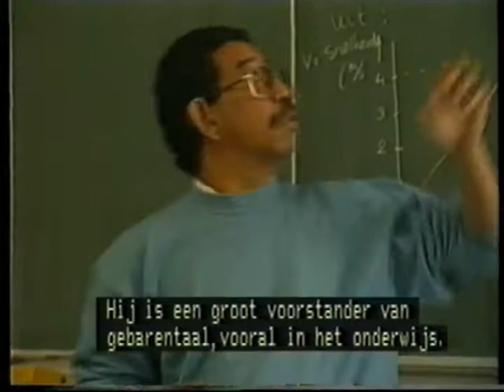De Gebarenmakers 1992 (deel 3)